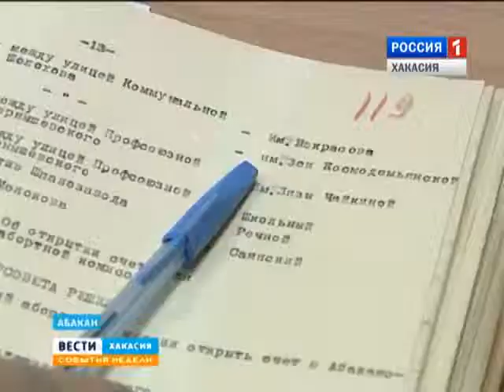Улица Зои Космодемьянской. Проект "Улица Героев"